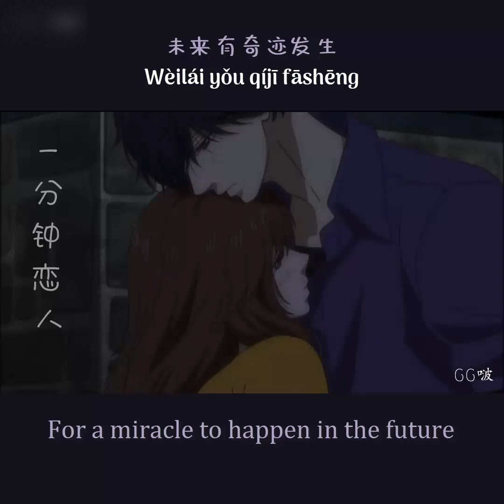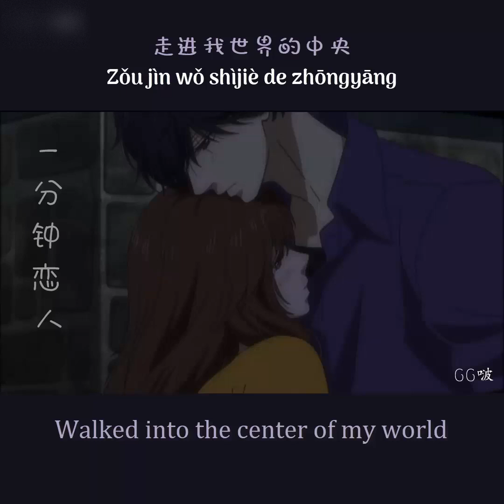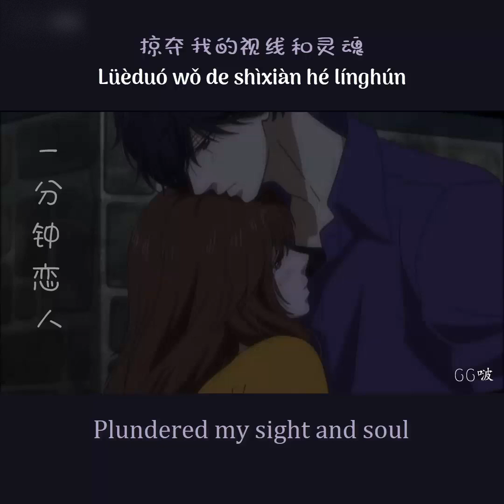[ENGSUB/PINYIN] 一分钟恋人 (Yi Fen Zhong Lian Ren - One-minute lover) - GG啵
▶Song: 一分钟恋人 (Yi Fen Zhong Lian Ren - One-minute lover)
▶Artist: GG啵
▶Lyrics:
和你做个一分钟恋人
寻求一分钟安稳
一分钟之后 想再多一次拥吻
一分钟恋人 感受你的心跳和体温

一分钟过去 世界只剩下我们
一起牵着手 忘记昨日的伤痕
一分钟恋人 掠夺我的视线和灵魂

我没有能够让人感动的故事
也没有高低起伏的经历
只有简单的人生
祈求苍天的怜悯
未来有奇迹发生

我没有突破所有障碍的勇气
直到你出现在我生命里
自带的主角光环
走进我世界的中央
故事的发展会怎样

和你做个 一分钟恋人 寻求一分钟安稳

我没有 突破所有障碍的勇气
直到你 出现在我生命里
自带的主角光环

我们能不能 不是只做一分钟恋人